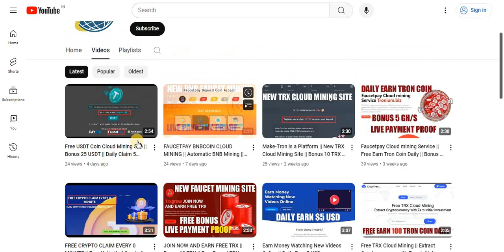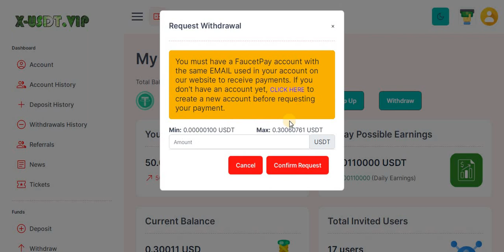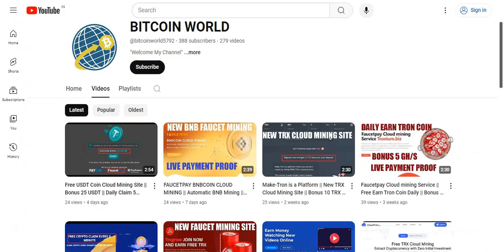Faucetpay USDT Mining || Claim Free 50 MH/S Power || Live Payment Proof